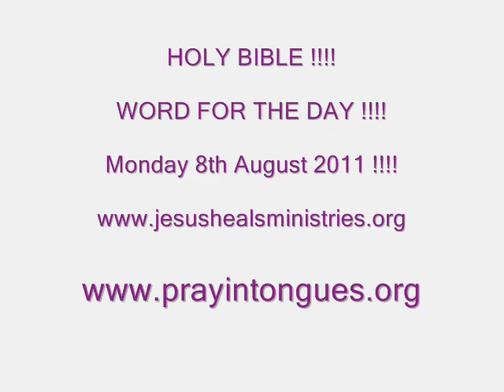HOLY BIBLE - WORD FOR THE DAY!!!! - Monday 8th August 2011!!!!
THIS VIDEO IS ME PROPHET, EVANGELIST and PASTOR VINAY JACOB JOHN

READING FROM THE HOLY BIBLE FROM  Deuteronomy 8: 3

Psalms 103: 1-5 , 20 and John 21: 15-17 !